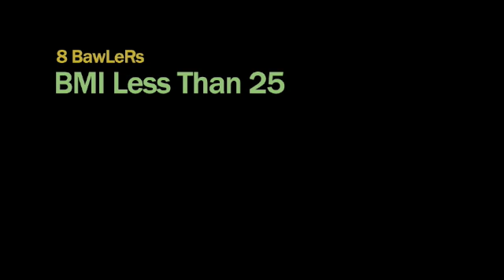BMI Less Than 25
We don't hate fat people.

Please read our account details before making stupid comments.